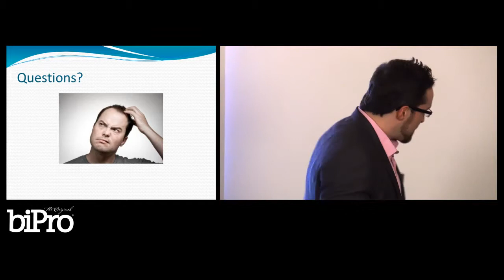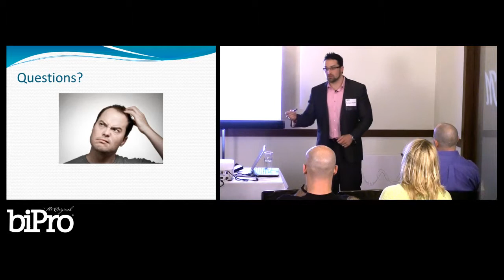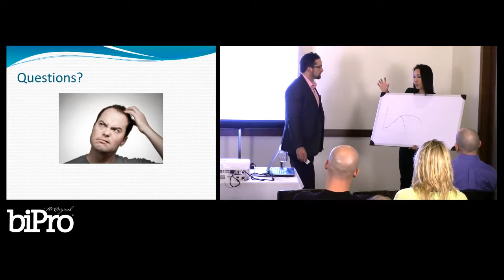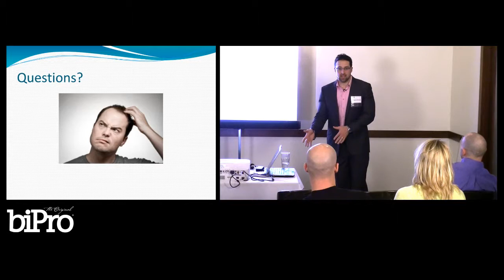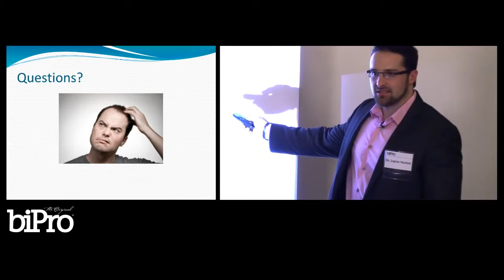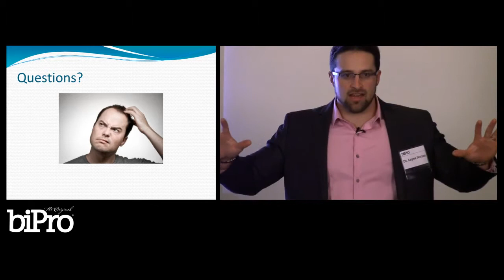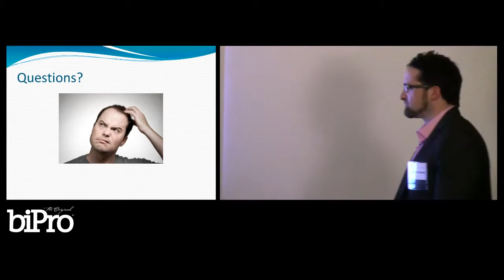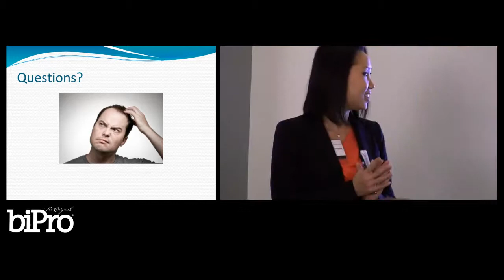Protein Questions and Answers Part 6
BiProUSA